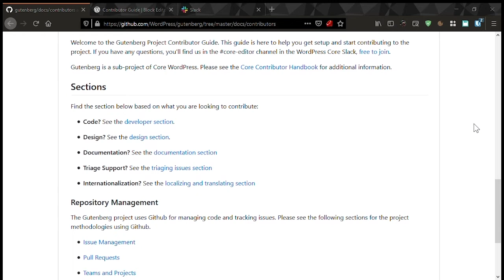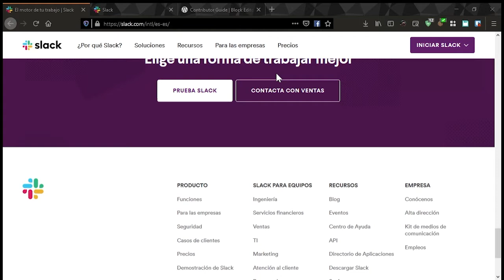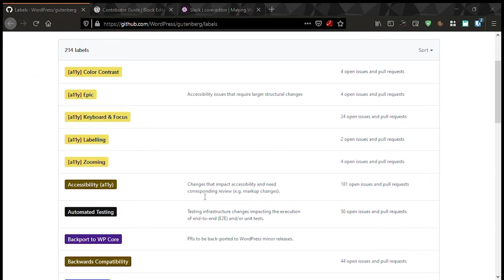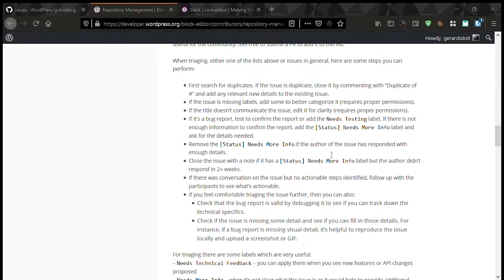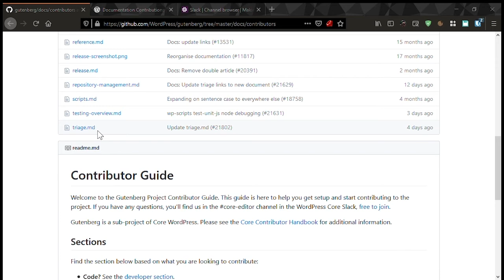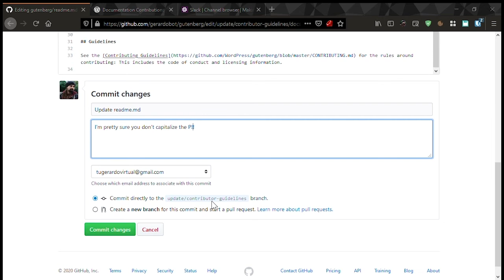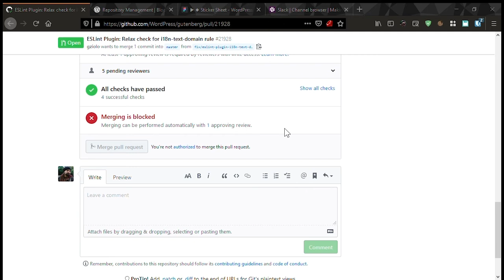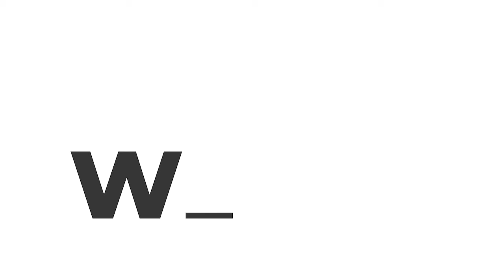Gerardo Gómez: No odies Gutenberg, ¡mejóralo! Aprende cómo contribuir al desarrollo de un pro...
El aspecto que por defecto tiene la página de la tienda en WooCommerce es insuficiente para las necesidades de algunhas tiendas online.